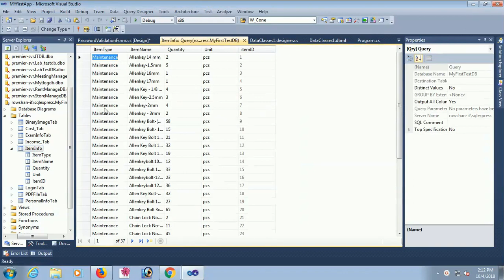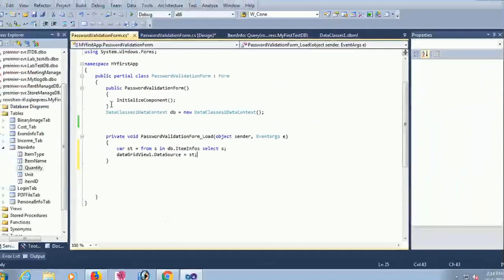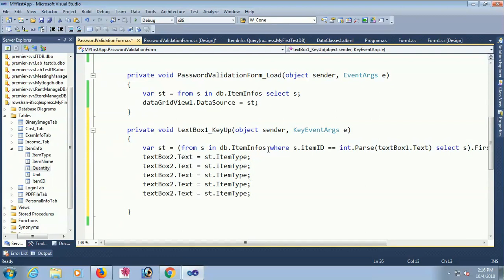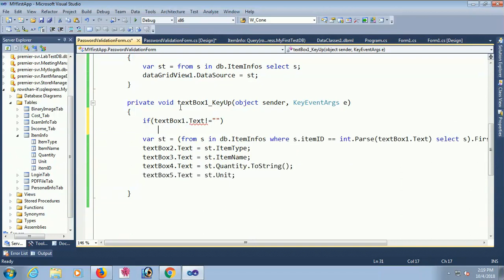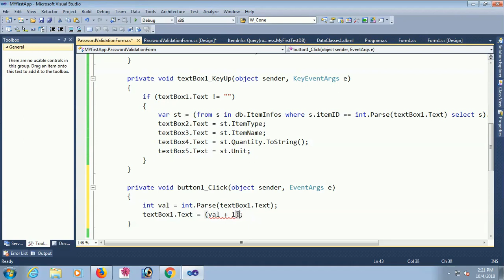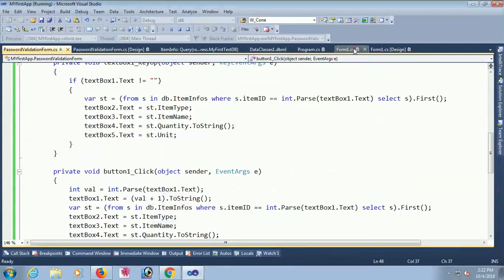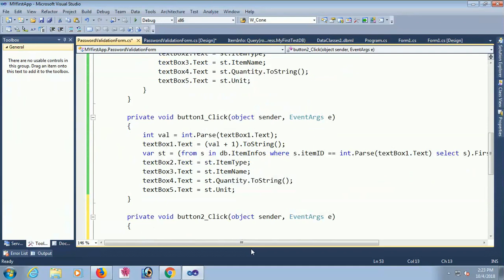Display Data in Textbox from Database dynamically in c#. Get Text Directly from databse linq .dbml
This tutorial is display data from sql server database table to textbox dynamically in c# windows application. also covered how to display next record by clicking next button and how to display previous record by previous clicking previous button.
There are already added data in database table.
First of all design the form with textbox datagridview and button control.
write the code in button click event to display data from database to textbox in c# windows form application using linq.

get data from database into textbox in c# .net.
c# tutorial.
The main topics of this channel are c#.net, asp.net, WCF, sql server, crystal report, RDLC report, HTML, CSS, javascript, Android etc.
Please leave any suggestions for future tutorials in the comment section below.

how to display data in textbox from database in c#,display data from database in c#,get text directly from database,get text directly from database to textbox,
display text in textbox c#,
how to display data from sql database to textbox using c#.net,
get text in textbox c#,display text in textbox dynamically in c#,
text box in c#